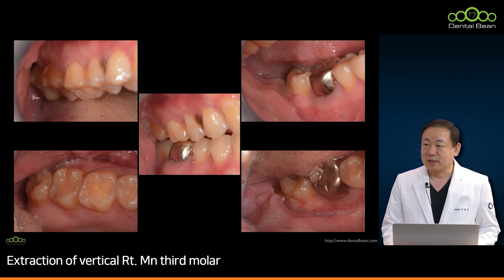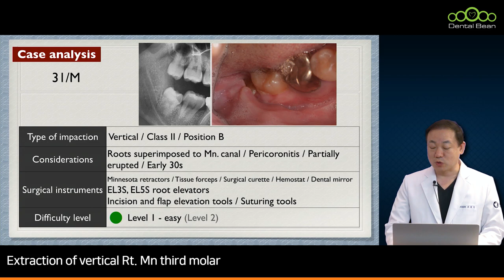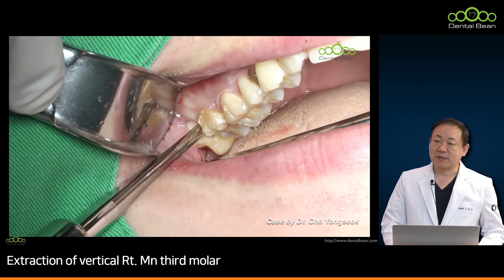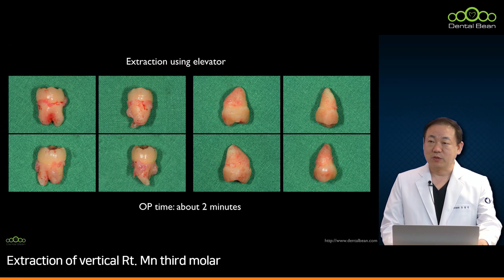[MULTI_SUB] Extraction of vertical Rt. Mn third molar - [Dr. Cho Yongseok]